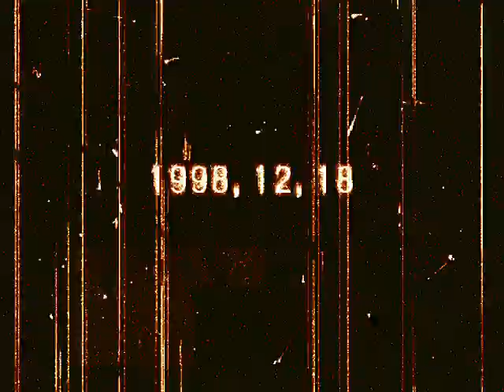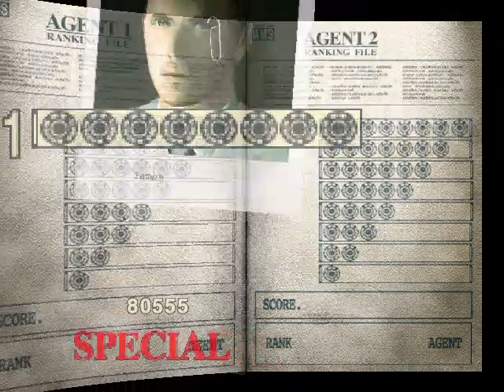Let's Play The House of the Dead 2 PC Version Full Arcade Mode (True Ending)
Keeping The House of the Dead trend going this time where playing The House of The Dead 2 Arcade mode it been a while since I did the PC Version of the game full so am a bit rusty and I was almost a perfect run only if I didn't hit that one civilian it would of been perfect but oh well.

I hope The House of The Dead 2 Remake would look just as good as the first one.